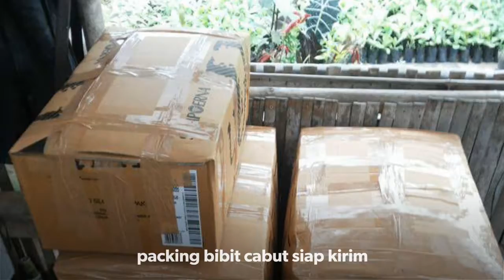Jual bibit jati solomon kultur jaringan di Padang Sidempuan Sumatera Utara WA 081 391 683 045 AMBAR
Investasi Jati Solomon sangat menggiurkan dan bisa dijadikan salahsatu alternatif tabungan masa depan, yang nilainya jauh melebihi deposito yang bunganya paling besar sekalipun, bahkan dapat dijadikan alternatif sumber biaya anak kuliah.  untuk info bisa hubungi WA 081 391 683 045 AMBAR.